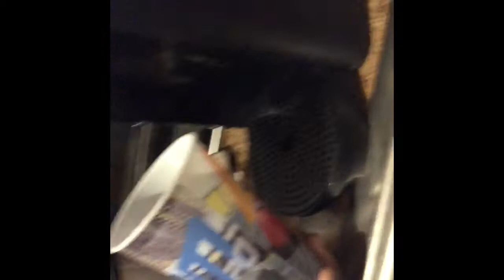It’s Not Over | Countess Forever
ANd yet I'm still not sure if I should purchase another coffee maker.

XOXO